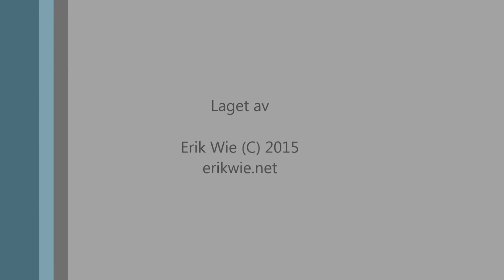Vestfold Dølahestlag - Unghest kurs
Unghestkurs i Svarstad i mars 2015